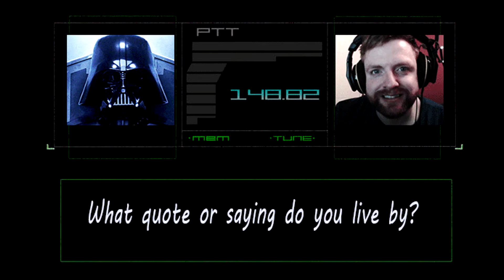10 Question YouTube Tag | Q & A Session with Special Guest Celebrity | "Who is Lord_Ridiculous??"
10 Question YouTube Tag | Q & A Session with Special Guest Celebrity | "Who is Lord_Ridiculous??"

I am answering 10 questions that will in no way help you guys to understand who i am or why i started YouTube!

The 10 questions are:

1. How long have you been doing YouTube?
2. How many videos do you have on your channel?
3. What was your most favorite video to record?
4. Who's your favorite YouTuber?
5. Pick a YouTuber to collab with.
6. Where do you see your channel in the future?
7. What quote or saying do you live by?
8. Why did you start YouTube?
9. What challenges have you faced as a YouTuber, and how did you overcome them?
10. What are your inspirations for videos?